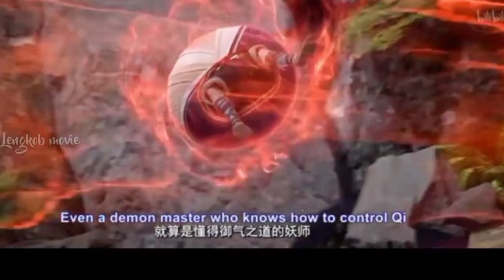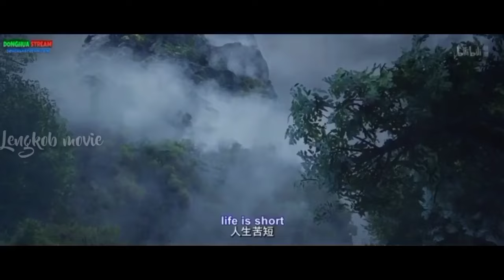BUDAK BIASA SERTA LEM4H MEWARISI MUTIARA MERAH SEHINGGA JADI OV‼️TIGER CRAN EPISODE 1,2,3,4 FUL 30 M